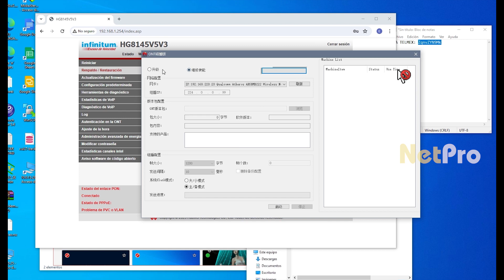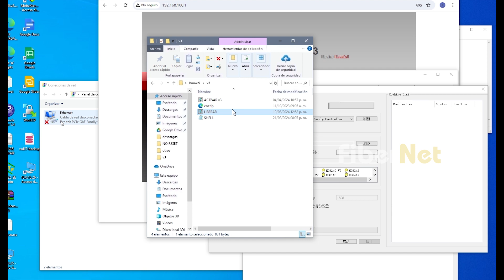Desbloqueo Telmex Huawei Hg8145v5v3 | Epón | FibraNetPro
Este video muestro cómo desbloquear el módem óptico Telmex Huawei Hg8145v5v3, última versión 2023.